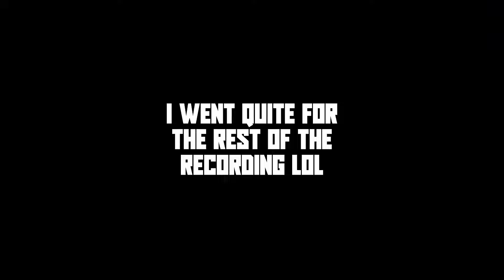Rework Rumble Update | CRITICAL STRIKE v5.9.8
the Rework Rumble update experience, i didnt include bishop rework in this video mainly cuz i was speedrunning the video and didnt have time to look through all the footage, also this video took me 1 day to finish but i got lazy lol
[ Time-Stamps ]
0:00 Intro
2:05 First Impression
3:45 Complaining
8:31 Outro
[ Music ]